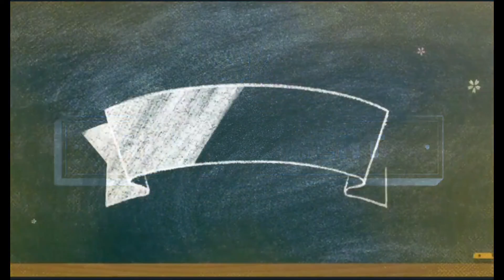How to make many plants from a single plant|| एक पौधे से अनेक पौधे कैसे बनाए||Snake plant Repotting